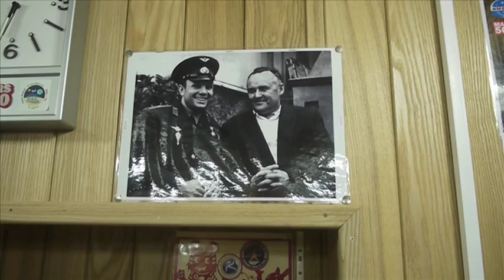Mars500 salutes Yuri Gagarin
Mars500 crewmembers Diego Urbina, Romain Charles and Wang Yue recall what Yuri Gagarin's historic flight is meaning for them.